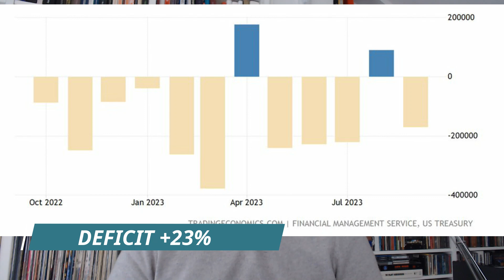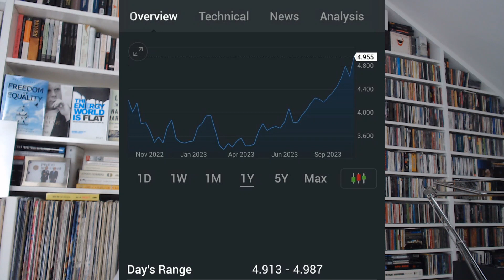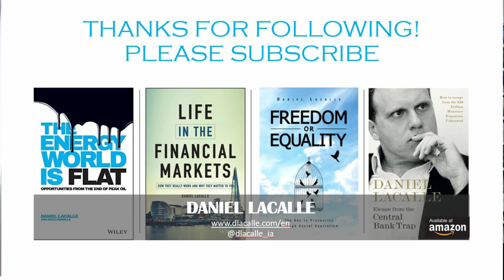INSANE $1.7 TRILLION DEFICIT. WILL BITCOIN FIX THIS?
Kind regards!